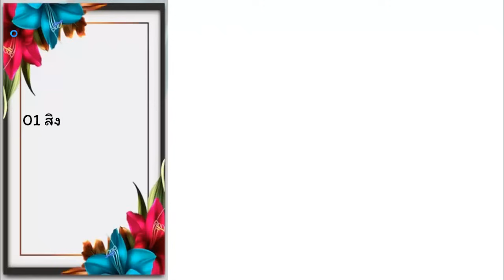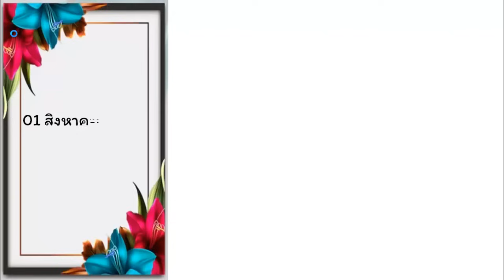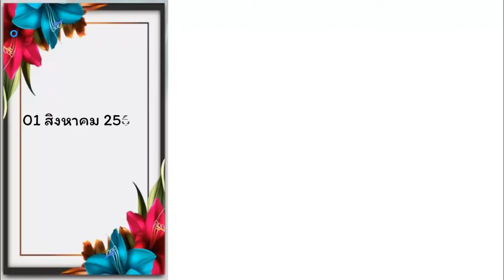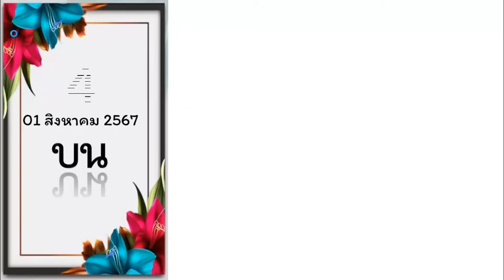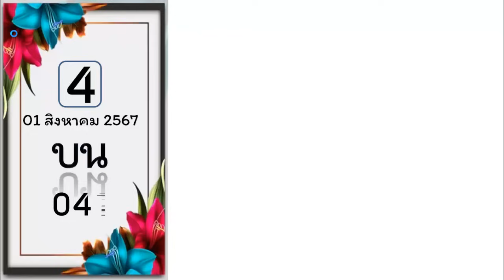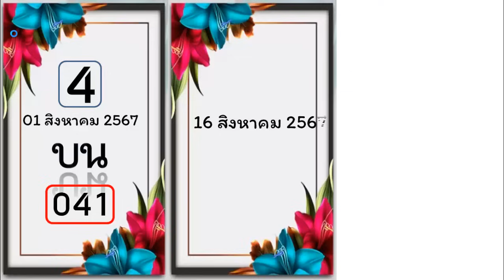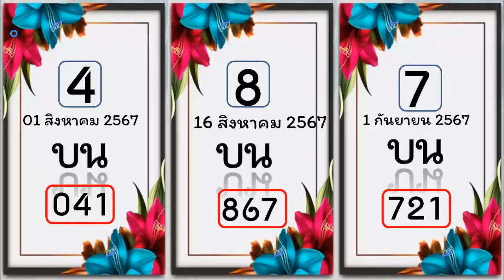ไทยเคล็ดลับ ถ่ายทอดสด! ผลการออกรางวัลสลากกินแบ่งรัฐบาล งวด 1 กันยายน 2567